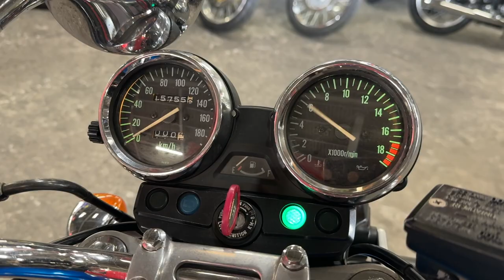バリオスII 2000年 中古車 バイクショップ名:エナジーモータースタイル 福岡店